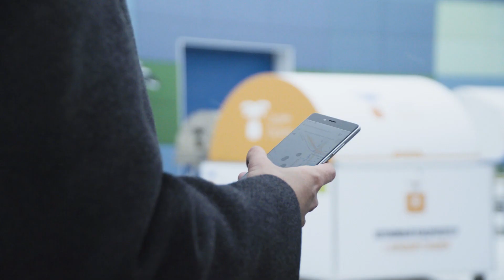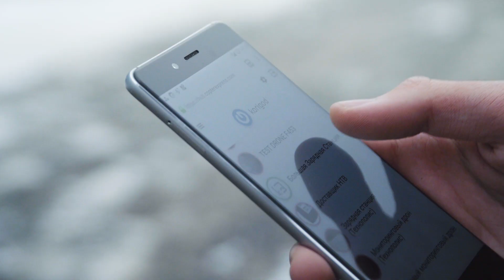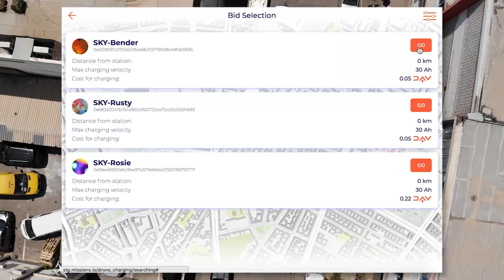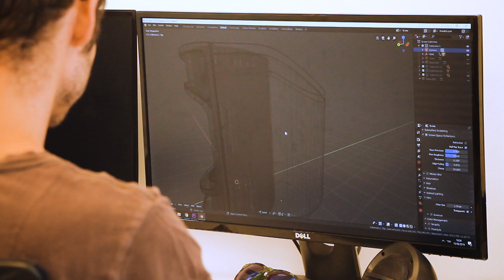DAV Blockchain-based Transportation Protocol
Enabling a Decentralized, Peer to Peer, Global Transportation Network